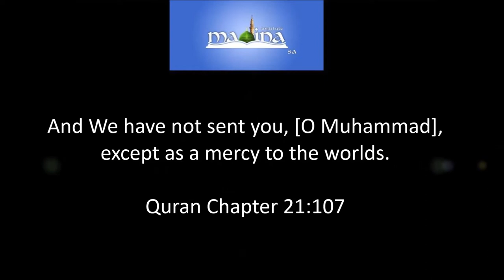Madina Institute SA - Who is Muhammad ( peace be upon him) Seminar Trailer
Follow us on Intsgram, Twitter and Facebook